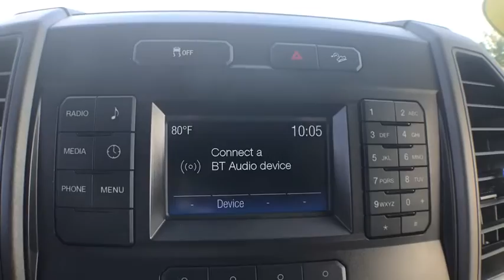2019 Ford Super Duty F-250 SRW Jacksonville, Swansboro, New Bern, Burgaw, Wilmington, NC T29003A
White Used 2019 Ford Super Duty F-250 SRW available in Jacksonville, North Carolina at Sanders Ford. Servicing the Swansboro, New Bern, Burgaw, Wilmington, NC area.
2019 Ford Super Duty F-250 SRW  - Stock#: T29003A - VIN#: 1FT7W2B65KED22164

Sanders Ford
1135 Lejeune Blvd.

From city streets to back roads, this White 2019 Ford Super Duty F-250 SRW powers through any situation. The heavy duty Regular Unleaded V-8 6.2 L/379 engine delivers mind-blowing torque whenever you need it. Be the unstoppable force you imagine in this vehicle. It's outfitted with the following options: Urethane Gear Shift Knob, Underhood And Pickup Cargo Box Lights, Trip Computer, Transmission: TorqShift-G 6-Spd Auto w/SelectShift, Transmission w/Oil Cooler, Trailer Wiring Harness, Tire Specific Low Tire Pressure Warning, Tailgate Rear Cargo Access, Systems Monitor, and Steel Spare Wheel. Treat yourself - stop by Sanders Ford located at 1135 Lejeune Blvd, Jacksonville, NC 28540 to make this truck yours today! No haggle, no hassle.